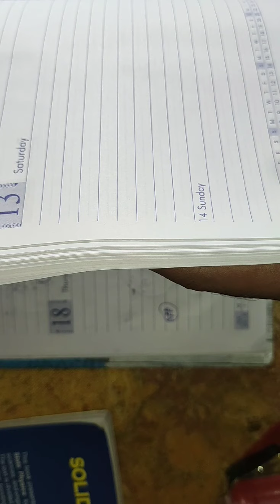Applications of Gauss law